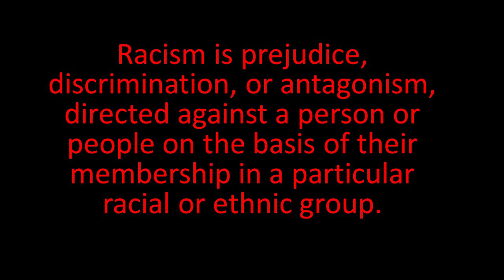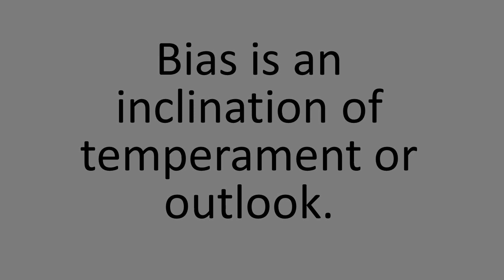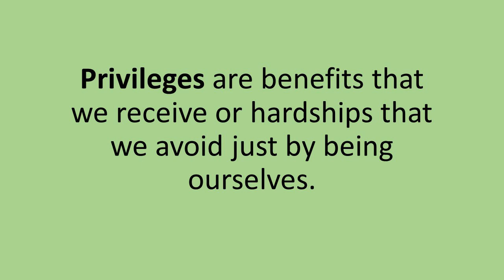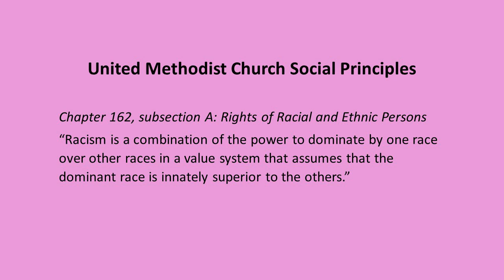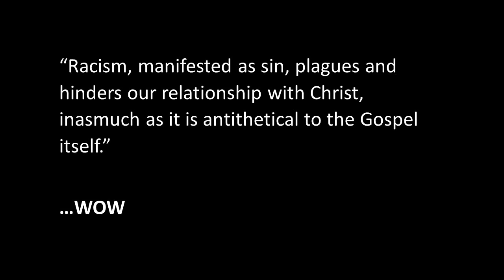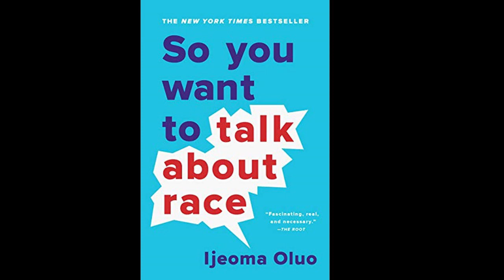Racism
Manchester Youth Year 2 Session 6